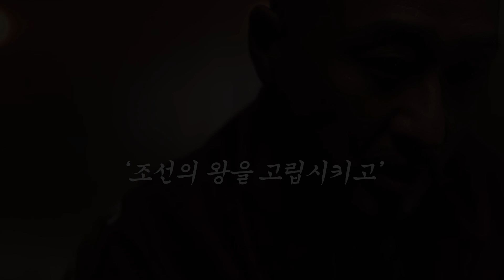드라마 연인 중 최악의 인물은 누구?? [ 인조 각화 이장현 남궁민 길채 안은진 량음 ]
연인 드라마 남궁민 이장현 길채 안은진 재방송 등장인물 종방 시청률 공식 영상 OTT OST 메이킹 파트2 파트1 몰아보기 예고편 마지막회 21회